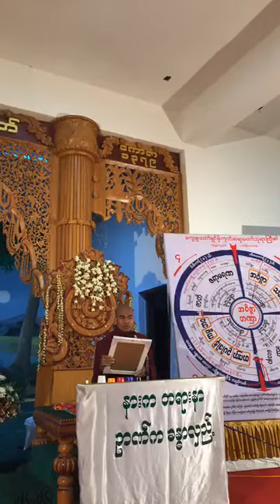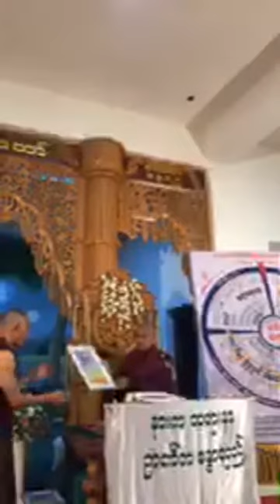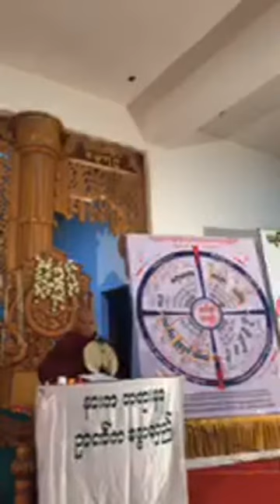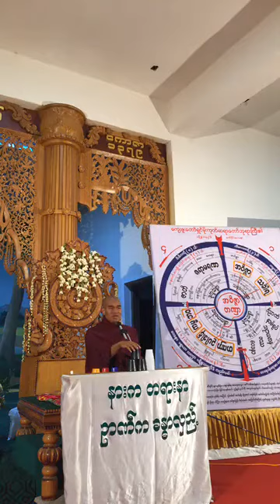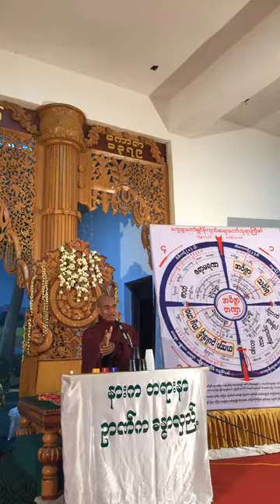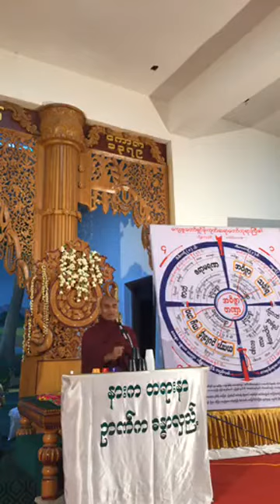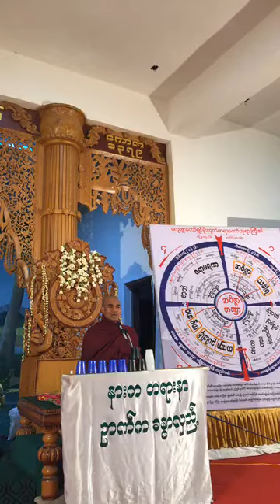20180415 အရွင္တိကၡ ဓမၼရံသီ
(ရွမ္းျပည္နယ္ေျမာက္ပိုင္း/မူဆယ္ခရိုင္/မူဆယ္ၿမိဳ႕နယ္/နမ့္ခြမ္းေက်းရြာ/နမ့္ခြမ္ရြာဦးေက်ာင္း ဓမၼရံသီမိုးကုတ္ဝိပႆ နာျပန္႔ပြားေရးဌာနအတြင္း)

ထပ္ဆင့္ ဓမၼဒါနျပဳပါသည္။